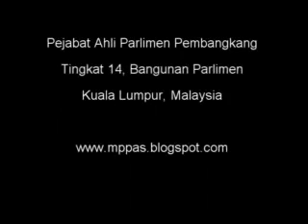5 April 2011 - Soalan Tambahan - MP PKR Hulu Langat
5 April 2011 - Soalan Tambahan - MP PKR Hulu Langat

Tuan Abdullah Sani Abdul Hamid [Kuala Langat]: Terima kasih Tuan Yang di-Pertua yang hari ini senyum melebar sepanjang waktu. Yang Berhormat Timbalan Menteri, apabila penumpang lewat dia automatik dibatalkan penerbangannya. Apabila hendak ditunda waktunya di Semenanjung dibayar penalti RM60, di Sabah/Sarawak sebanyak RM100. Akan tetapi apabila
syarikat penerbangan melewatkan perjalanan, tindakan tidak diambil. Sepihak sahaja menerima padah sedangkan sepihak lagi bersenang-lenang.
Soalan saya ialah, adakah ruang Yang Berhormat Timbalan Menteri mewakili pihak Kementerian Pengangkutan mengambil satu tindakan ataupun satu arahan supaya win-win situation. Kalau penerbangan lewat, dia dikenakan penalti. Kalau pihak penumpang lewat, dia pun juga dikenakan penalti. Ini tidak berlaku begitu terutama sekali AirAsia. Sepuluh kali penerbangan saya, sepuluh kali lewat sampai ke tiga jam atau empat jam sehingga saya
terpaksa menundakan mesyuarat saya di Kedah, di Pulau Pinang dan juga di Sarawak baru-baru ini. Mohon saya Yang Berhormat Timbalan Menteri, berilah keadilan kepada semua orang terutama sekali mereka di Sabah dan Sarawak dalam penerbangan. Terima kasih.